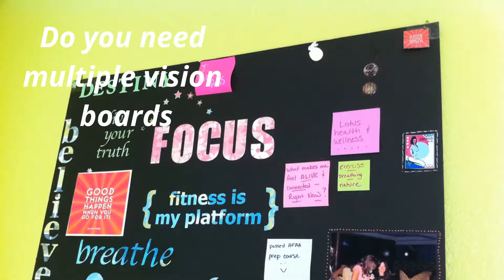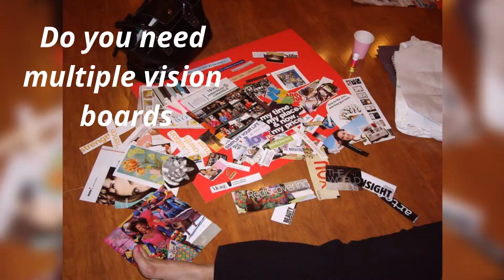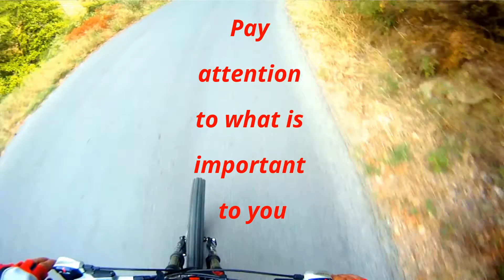What Should Be On Your Vision Board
In this video we teach how to know what is important to you. What should be on your vision board. Do you need different types of vision boards. How vision boards work with the Law of Attraction. Visions are not just for birthdays or New years celebration. You can make a vision board for any part of your spiritual growth.  If you want it and FEEL it you can achieve it and vision boards can help.
That's what we do here.  We make videos that help you to achieve your best life Now This moment is the place and time to start.  If you want it we can help you get it.  Be it more money or better health.  Do not let your Automatic Negative Thouts keep you from trying.  Afterall most of our video are about 5 minutes long.  You can do that.  Be well.  Be Healthy.  Be Beautiful, Bountiful, and Blissfull.